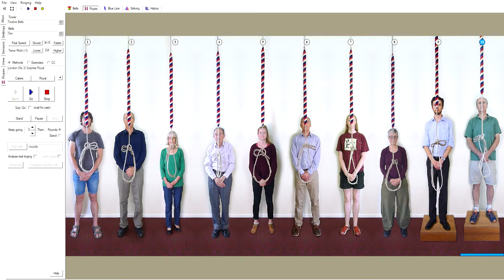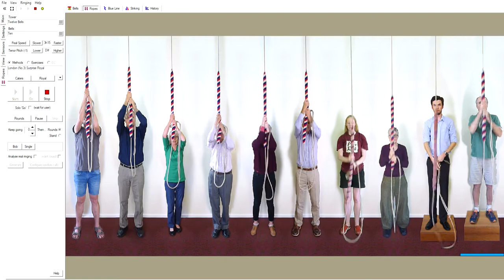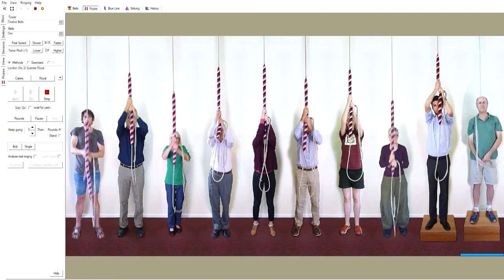London (No.3) Surprise Royal Virtual Belfry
Five leads of London No.3 Surprise Royal and a lead of Little Bob to bring it round, rung using Virtual Belfry with the tenor being rung by myself.
Late blow as I selected Little Bob from the menu to make the change of method at the lead end!